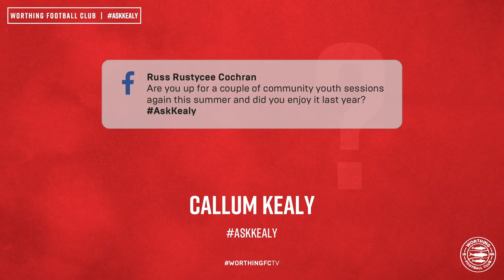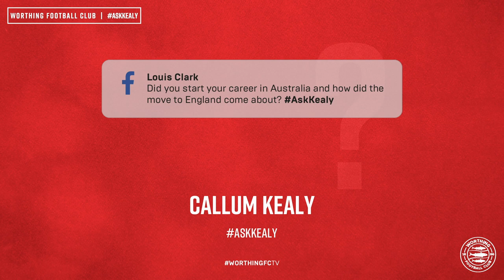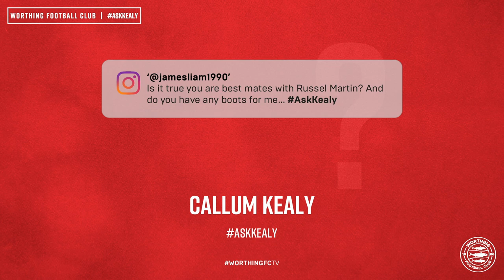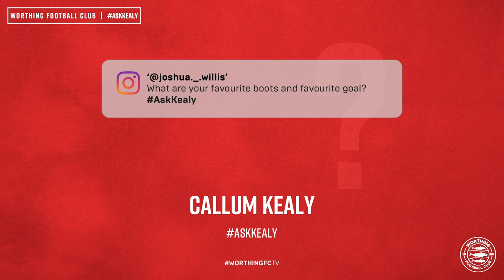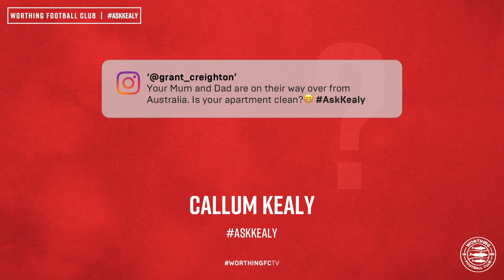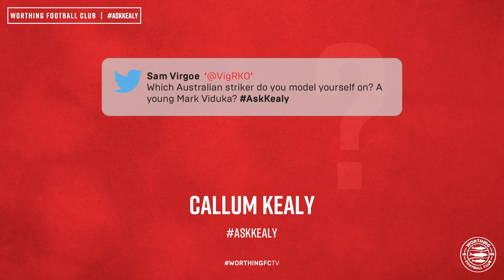Questions & Answers with Callum Kealy